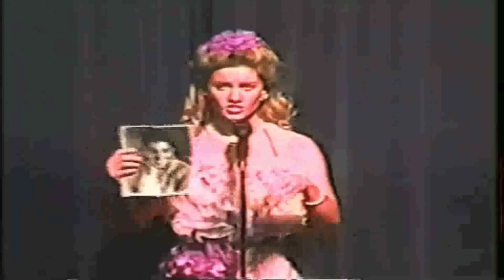Mt Whitney High School Spring Show 99' (ENTIRE SHOW!!)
Mt Whitney High School Spring Show 99' @ the Visalia L.J. Williams Theater